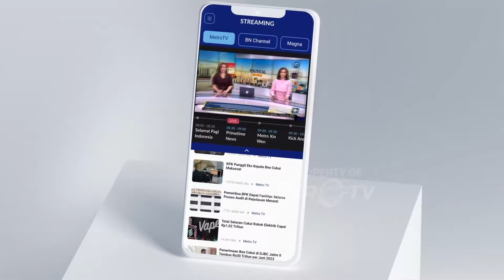Evaluasi Timses yang Hampiri Moderator Debat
MetroTV, Komisi Pemilihan Umum akan mengevaluasi penyelenggaraan debat calon presiden di Istora Senayan termasuk soal timses paslon nomor urut 2 Prabowo Subianto-Gibran Rakabuming yang menghampiri moderator saat debat berlangsung.